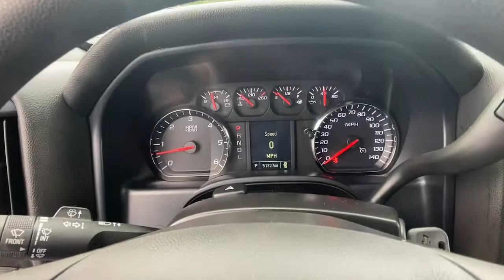2018 Chevrolet Silverado_1500 Forsyth, Bolingbroke, Barnesville, Macon, Griffin, GA JZ381909F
Summit White Used 2018 Chevrolet Silverado_1500 available in Forsyth, Georgia at Hutchinson Ford of Forsyth. Servicing the Bolingbroke, Barnesville, Macon, Griffin, GA area.

288 Harold G Clark Parkway

Clean CARFAX. CARFAX One-Owner. 6-Speed Automatic Electronic with Overdrive Dark Ash With Jet Black Interior Accents Cloth. Odometer is 6812 miles below market average! We are a family-owned dealership with a very experienced staff. We have the friendliest no- pressure sales force in the industry. Try us and youll see!! All prices exclude tax tag title and GA WRA fees if applicable.brbrbrAwards:br  * JD Power Initial Quality Study   * 2018 KBB.com 10 Most Awarded Brands